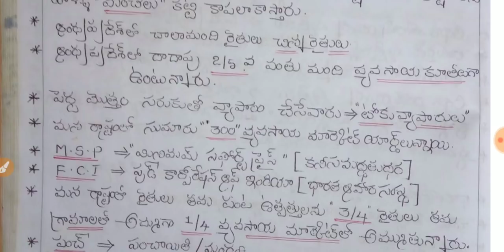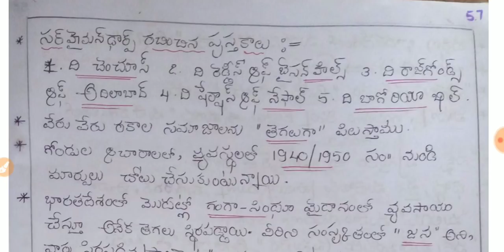3to8th "SOCIAL'' BITS class PART-2||dsc sgt sa useful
"Education in Telugu 2018, Ap dsc notification 2018, Ap dsc syllabus in Telugu, Ap dsc Latest News, Ap tet Latest p Dsc class in Telugu, EVS - science 3rd class to 8th class important Bits with Answers, Ap Dsc 2018, Ap Dsc Notification 2018, Ap Dsc syllabus 2018, Ap Dsc